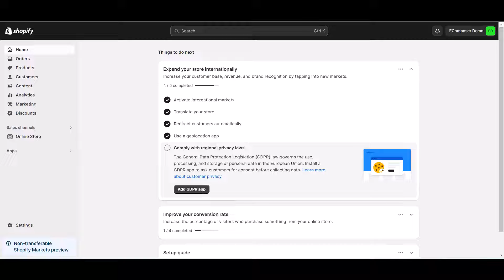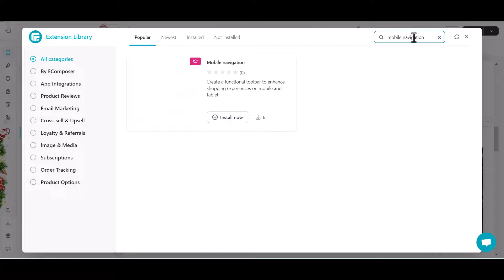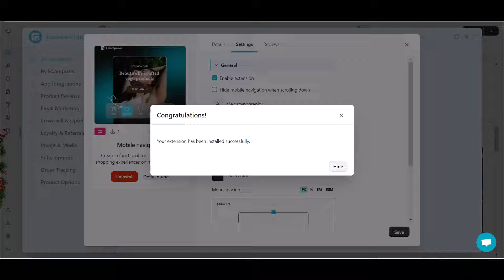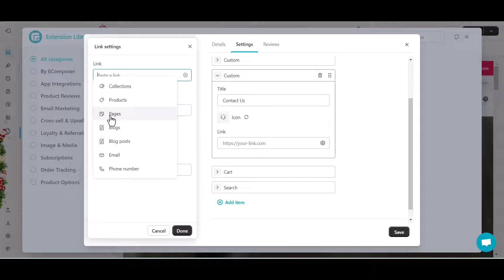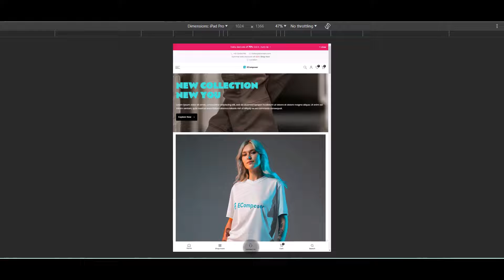How to create Shopify Mobile Navigation bar - EComposer Completed Tutorial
In this video, we'll be taking a look at how to create a Shopify Mobile Navigation bar using the EComposer Shopify Page Builder

With this tutorial, you'll be able to create a navigational bar for your Shopify store that will be easily accessible on any mobile device. We'll walk you through the entire process, from start to finish, so that you can create a navigable Shopify store that will be well-loved by your customers!

👉 More videos in Shopify page building: @EcomposerShopifyPageBuilder